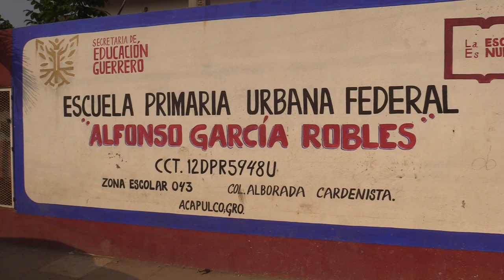RTGnoticias | Se entregarán aulas móviles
La escuela primaria Alfonso García Robles de la colonia Alborada Cardenista del puerto de Acapulco, será reconstruida confirmó la delegada de los servicios educativos regionales Martha Rocío Carachure.